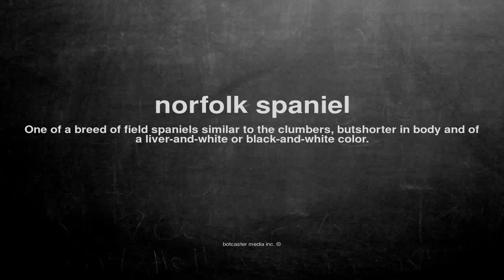What does norfolk spaniel mean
What does norfolk spaniel mean in English?